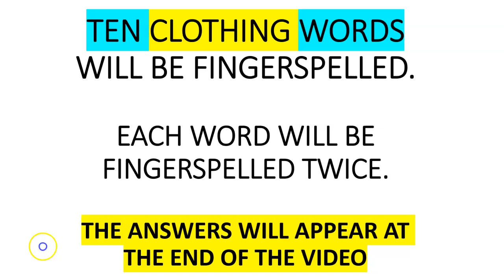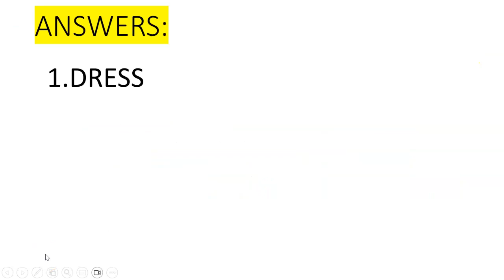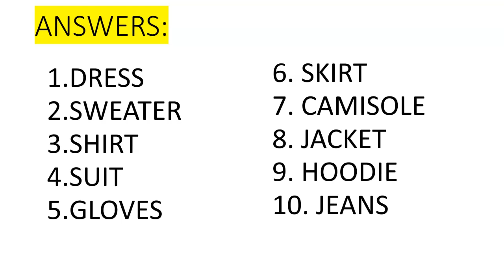10 CLOTHING WORDS FINGERSPELLED (RECEPTIVE PRACTICE)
WATCH THIS VIDEO TO WORK ON YOUR RECEPTIVE ASL FINGERSPELLING SKILLS.